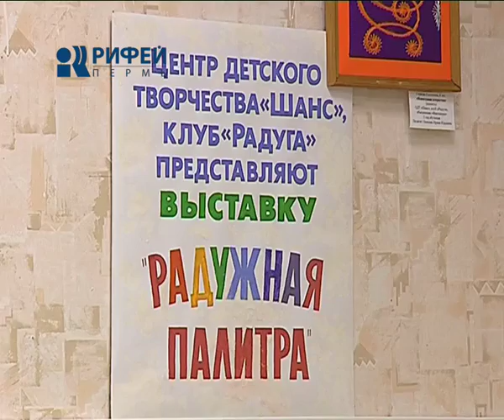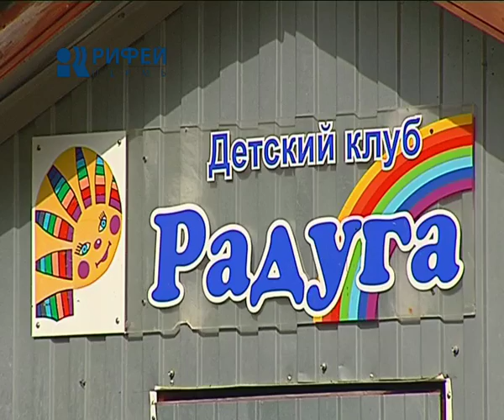Проблема с детским клубом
Один из старейших клубов декоративно-прикладного творчества "Радуга" в Мотовилихинском раойне Перми под угрозой закрытия. Причина - в несоответствии требованиям пожарной безопасности. Педагоги напуганы перспективой остаться без работы, а родители - тем, что дети окажутся без дела на улице. Однако, как выяснила наша съемочная группа, причин для такой паники нет. По крайней мере пока.